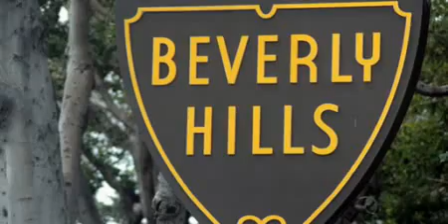Csépányi Sándor,"-Dél-Kaliforniában sohasem esik az eső!" angol nyelvű verzió.avi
"It Never Rains In Southern California!" from Albert Hammond után saját
hangfelvétel felhasználásával készült videó Majoros Lászlóné"1123hanna" Alkotása 2011.március
25.-én New Yorkban,kérésemre a küldött mp3 hanganyag alapján,baráti ajándékul,önzetlenül,anyagi ellenszolgáltatás nélkül!
A hangfelvételt készitette az előadó,Csépányi Sándor, 2000.-ben Hamburgban
zenészbarátok segitségével analóg házi studióban,